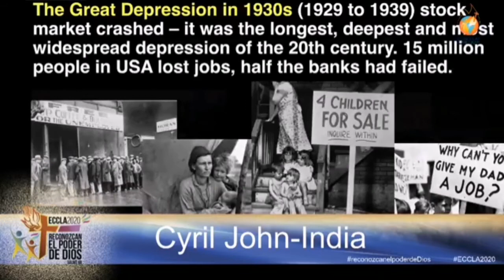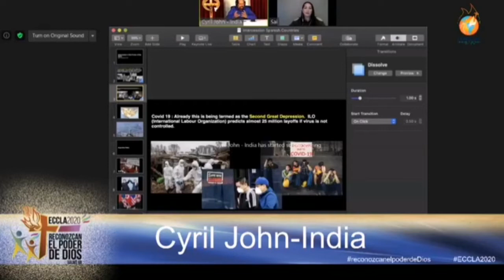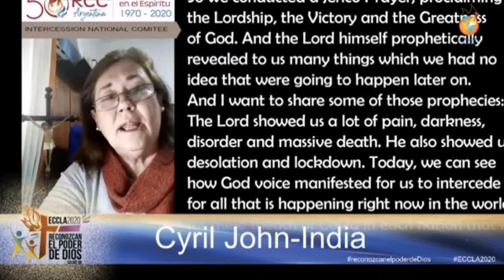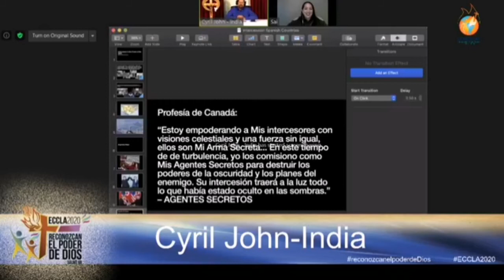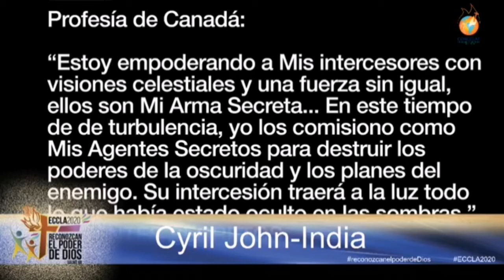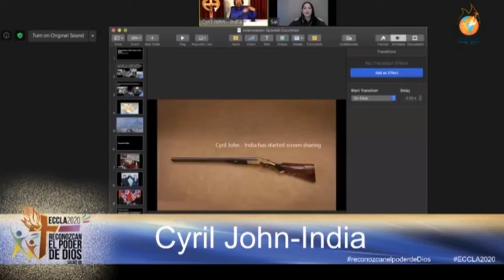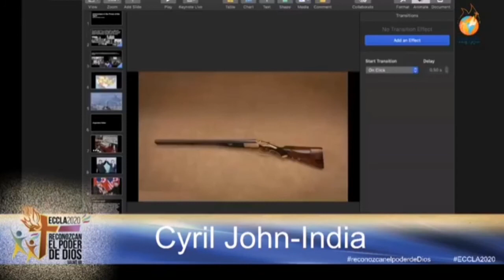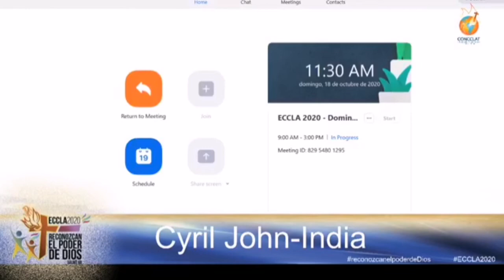Cyril John - ECCLA 2020 - INTERCESIÓN PROFÉTICA